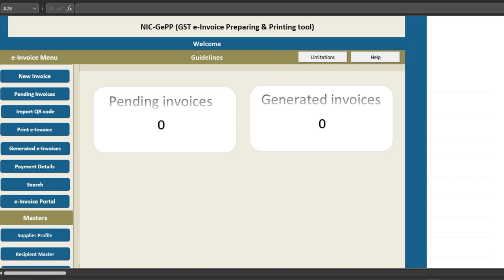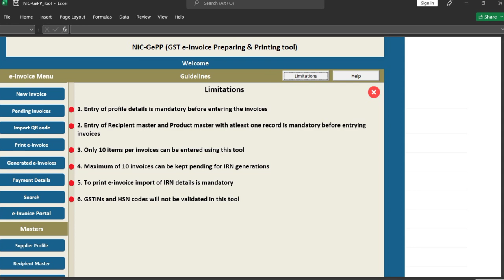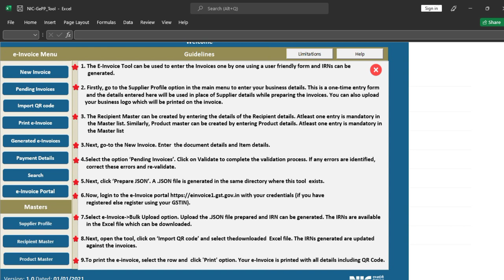E-Invoice in Excel Limitations ये गलती बिलकुल ना करें | GePP E-Invoice tool Guidelines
problems with e invoicing
problem in e way bill site
problems in e commerce
invoicing error
invoicing problems
invoice problems and solutions
e invoice error code list
gst e invoice error code 5002
e invoice error code 5001
2154 error code in e invoice
mandatory information for e invoice is not specifiedinvalid
irn error code list
irn details cannot be provided as it is generated more than 0 days prior
gst error code list
2154 error code in e invoice
list of errors generated in e-invoice system on for gstin
common errors in filing gstr 1
can we generate e-invoice for unregistered person
gst e invoice error code
e invoice errors
generating e invoice
e invoicing error
invoicing error example
gst e invoice tool
how to generate e invoice in gst portal
e invoicing portal
e invoice login
e invoice applicability
e invoice registration
e way bill login
e invoice offline utility download
e invoice excel utility
e invoice bulk generation tool
e invoicing portal
how to generate e invoice offline tool
how to generate e way bill from e invoice
how to generate e way bill offline
how to print e way bill without login
how to print e way bill online
how to verify e way bill online
gst e invoice offline tool
how to get etisalat invoice online
is qr code mandatory for e invoice
how to generate e way bill without invoice
what is e- invoice
how can generate e invoice
what is the use of e invoice
How to make e-Invoice under GST,
E invoice making
e invoice kaise banaye
How to generate E-invoice
E-invoice new turnover limit
E-invoice किसे बनाना है और किसे नहीं?
How to make E-invoice
E-INVOICING की पूरी जानकारी जरूर देखे|
Who are required to generate e-invoice under GST w.e.f October 1, 2022
How to Register E Invoice On Portal
E Invoice Registration
How API User ID and Password Create